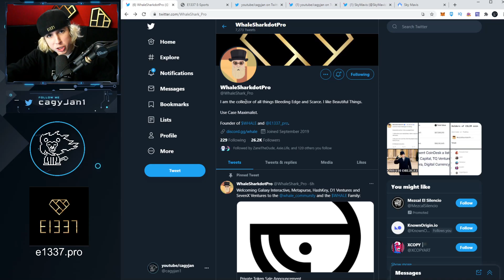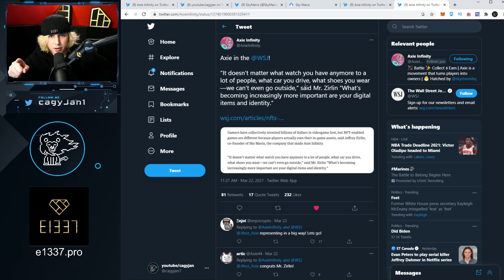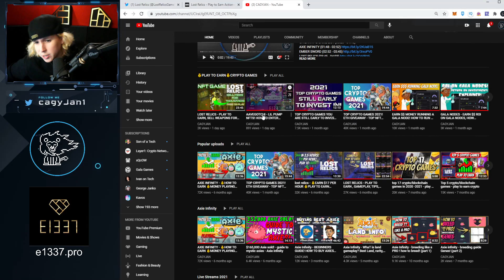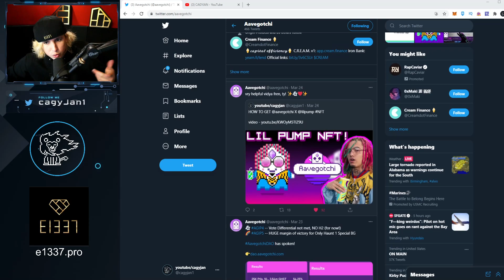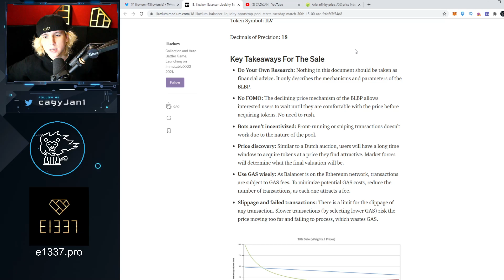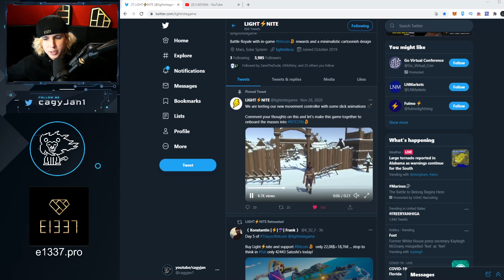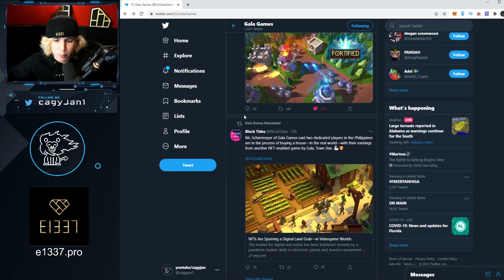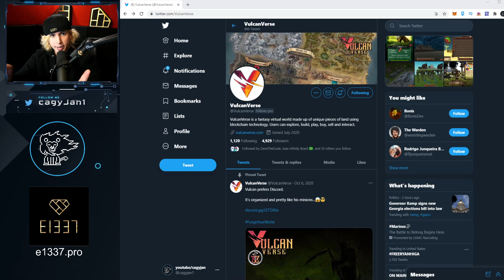URGENT! TOP NFTS, EMBERSWORD LAND GIVEWAY!, NFTS, NEW TOKENS, NEW GAMES! AXIE, ILLUVIUM, MIRANDUS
JOIN THE E1337 GAMING BRAND

GAME WEBSITE LINKS!

OTHER GAMES & VIDEO EXPLANATION